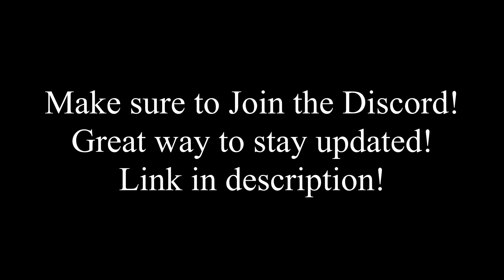Channel Update for 2020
This is just a quick update on what I am planning to do and how I am feeling about it in this new year 2020! I really hope you all help me out by giving your full support and just being apart of the family! I appreciate those of you who are already dedicated, just know I am not planning on giving up anytime soon so I hope you do not either! Much love guys, have a fantastic rest of your day! ♥

All content is free to watch for all viewers. You being here is all I can ask for! Thank you!

---IGNORE ALL TAGS BELOW, NOT IMPORTANT.---
channel update,
2020 channel update,
new year channel update,
channel news,